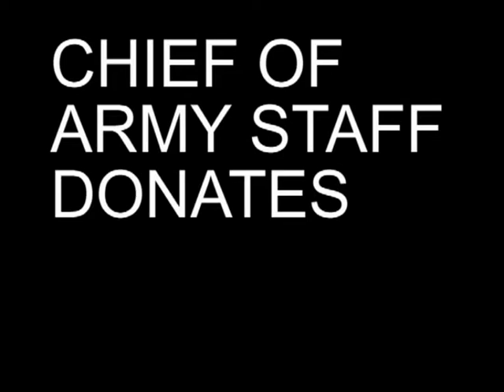Wife of the Chief of Army Staff Donates to Widows and Orphans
Relief Materials donated by the Wife of the Chief of Army Staff Mrs. Felly Minimah includes Food stuffs, toiletries and wrappers. Mrs Minimah who is the National President of the Nigerian Army Wives Association (NAWOA) said there is need for Nigerians to help Widows and Orphans especially that those of Soldiers who lost their lives in serving their Fatherland.

The coordinators of NAWOA in the Nigerian School of Military Engineering and 72 Special Forces battalion said they are working round the clock to ensure that the achieve the aim of the association. There were cultural performances and parade by the wives of the soldiers.